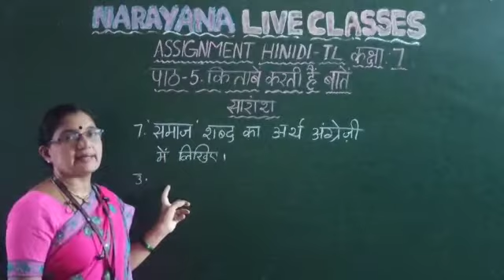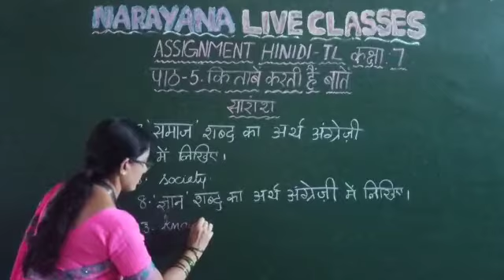CBSE CLASS 7 HINDI TL KITABON KARTI HI BATHEN 18 07 20